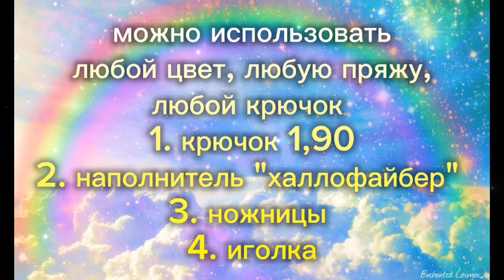"МЕДУЗКА-БРЕЛОК" ЗА 15 МИН.